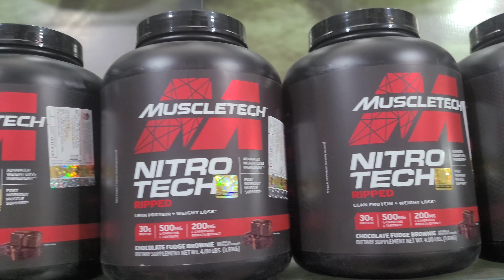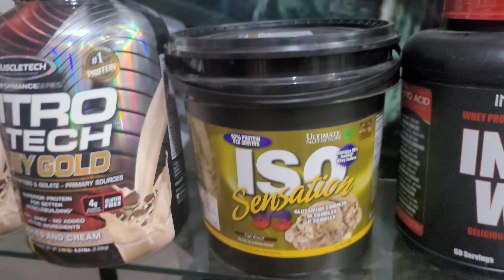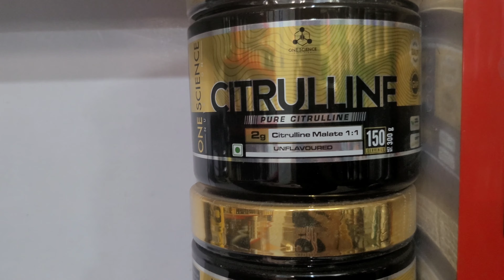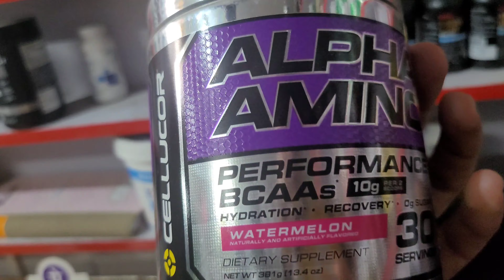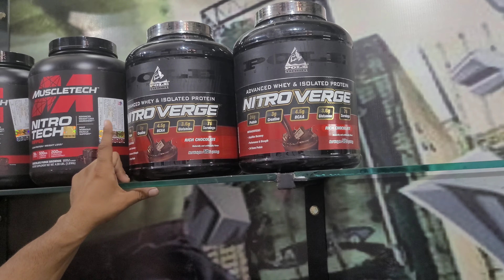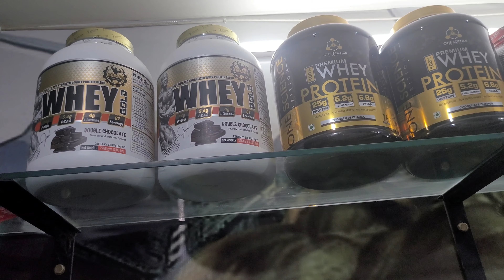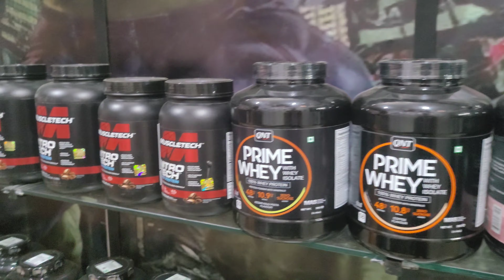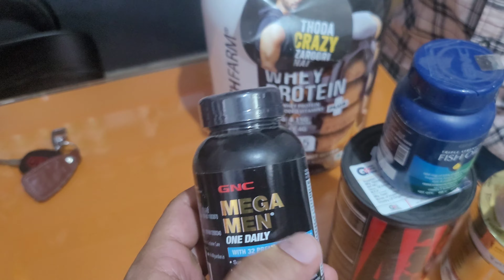Gurgaon ka sabse best or cheapest supplement store||isse sasta or kahi nahi💪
Name of a store is yogis health planet
bhai ka claim hai ki inse sasta or koi ni de sakta hai
best store in gurgaon to buy genuine supplements 💪